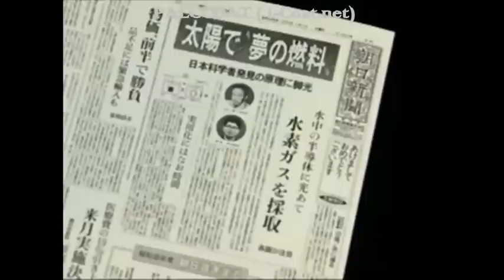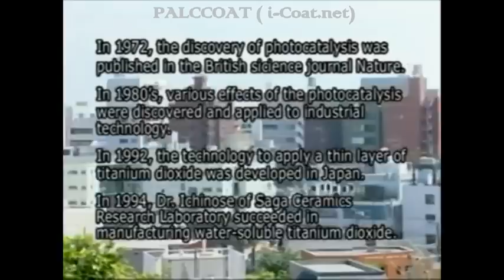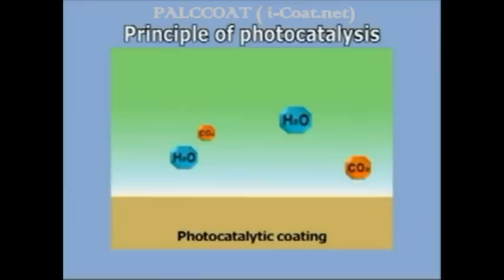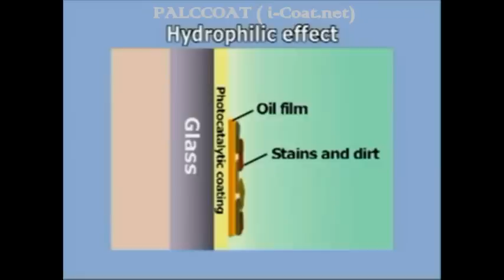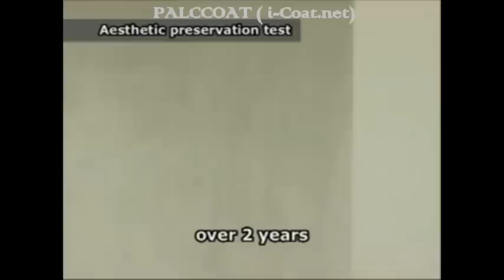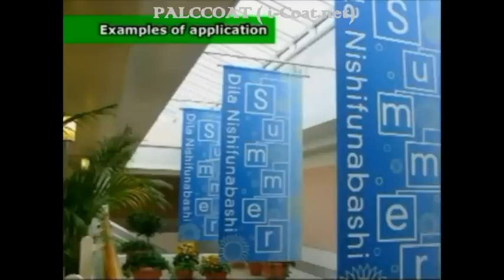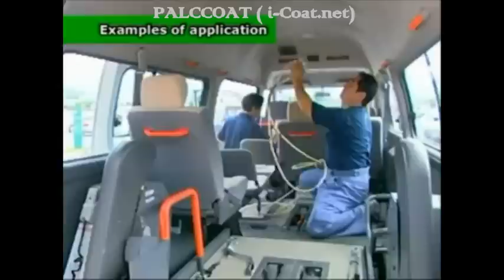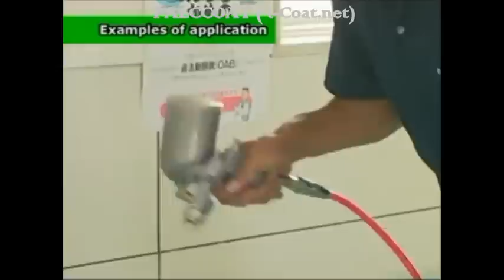Malaysia iCoat - Japan Photocatlyst Nano Coating for Antivirus Antiviral Antimicrobial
Japan Palccoat - photocatalyst nano titanium dioxide(TiO2)  technology products from Japan.
PALCCOAT provides effective :-
ü  Antibacteria Antivirus
ü  Superb odour elimination
ü  Elimination by decomposition of dangerous VOC gas
ü  Powerful anti-mould function
ü  Long durability of coating film
IAQ solutions provider.